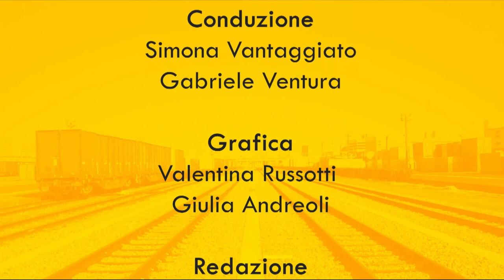LE FONTI DOPPIO BINARIO - Un anno di Pandemia i nodi aperti in materia di lavoro